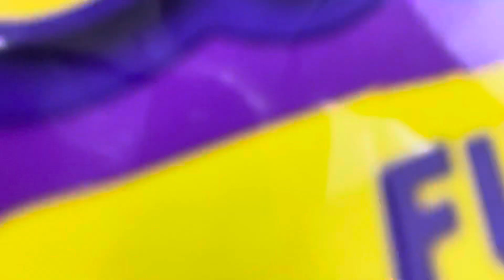Sleepover at Olivia’s house⭐️